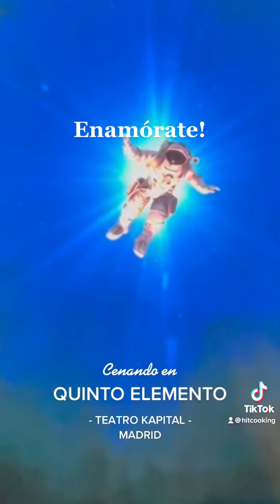18 de marzo de 2022